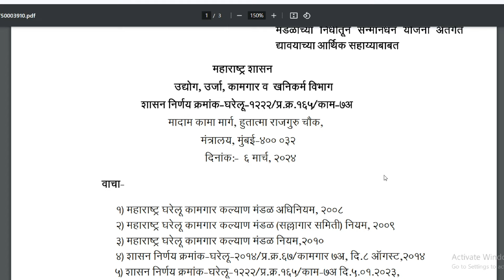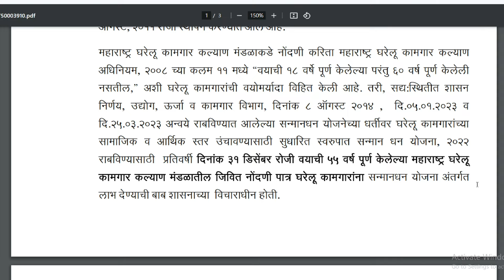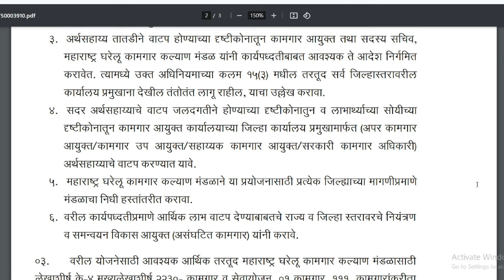सन्मानधन योजना, या महिलांना 10000 आर्थिक साहाय्य | mahila sanman dhan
@Prabhu Deva
TIME STAMPS